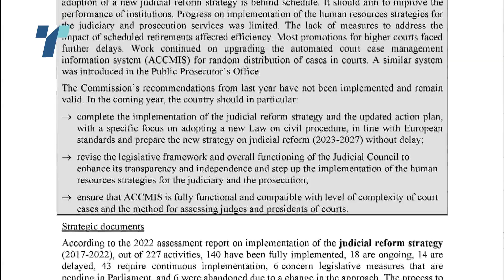Критикуваните во извештајот на ЕК ќе анализираат, пофалените бараат да бидат чуени